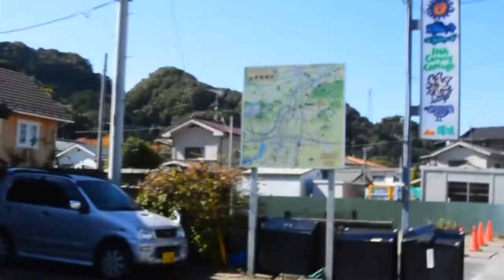伊奈キャンプ村 日帰りバーベキュー 秋川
川の水量もすくなく、お客さんも少ないため、静かな環境でのバーベキューでしたが、美味しいものを食べて、釣りも行い、充実した一日でした● (撮影時期 2015/10)